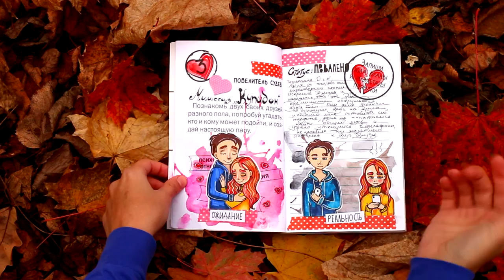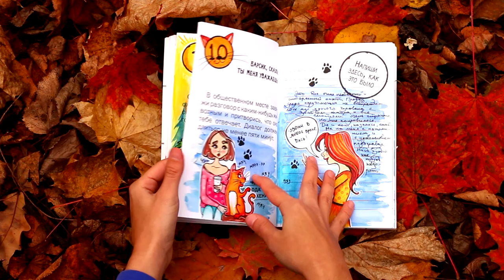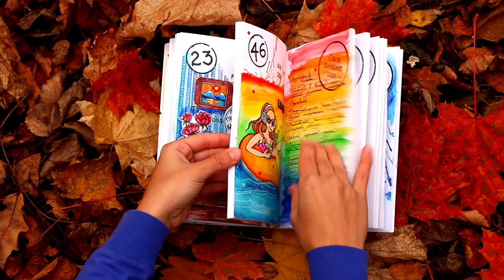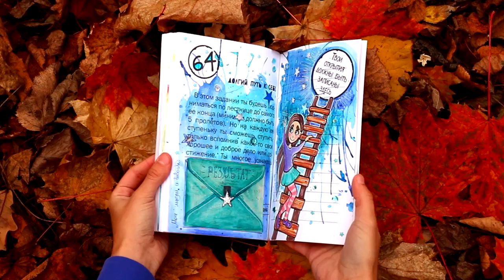Блокнот Challenge 70 Испытаний : мои развороты/artbook/artjournal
Видео об одном из моих любимых творческих блокнотов,в котором я показываю свои развороты и рассказываю о выполненных заданиях.